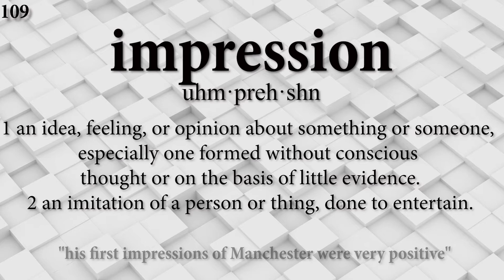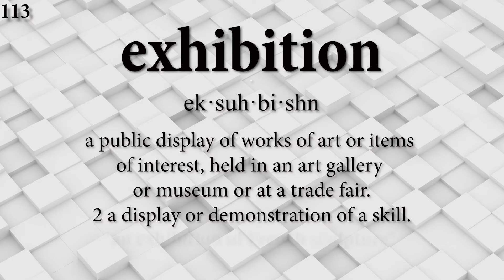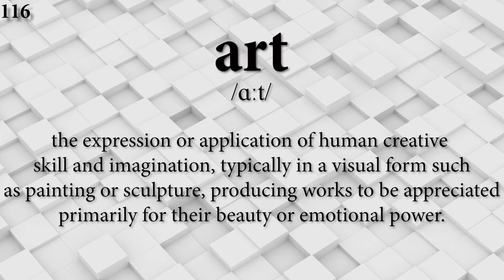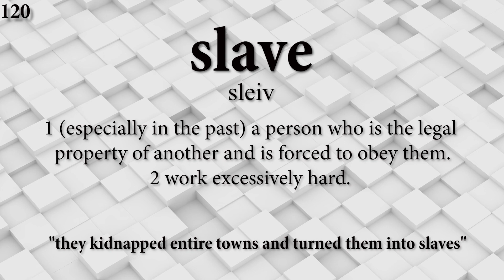Intermediate English Vocabulary and Pronunciation 109-120